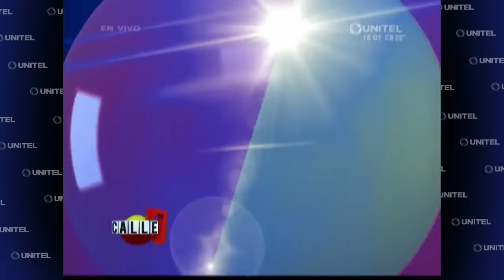Janik esta preocupado por la competencia con Camilo ya que tiene una lesión